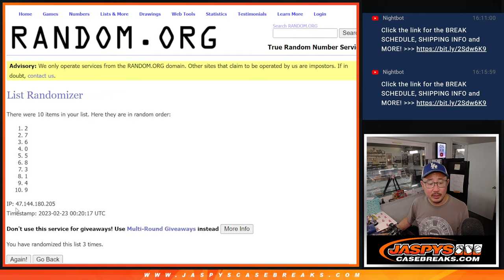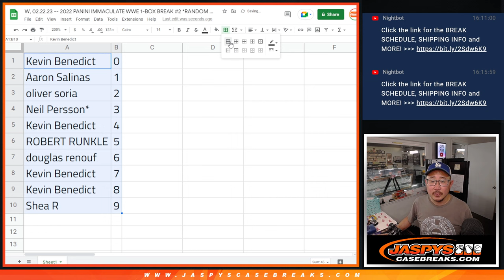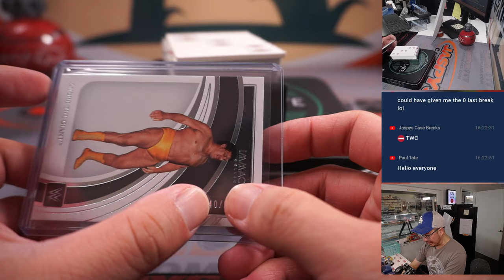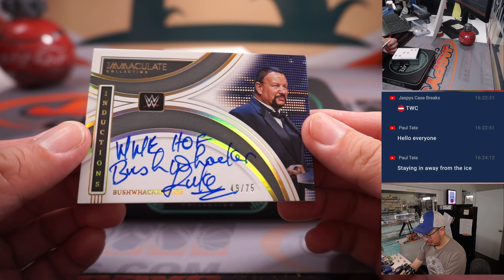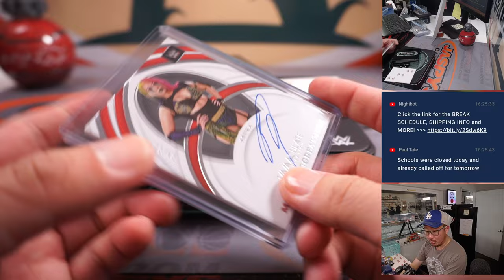W, 02.22.23 -- 2022 PANINI IMMACULATE WWE 1-BOX BREAK #2 *RANDOM NUMBER BLOCK*